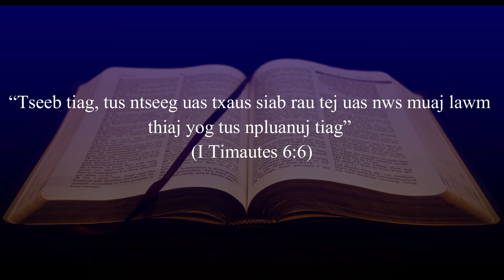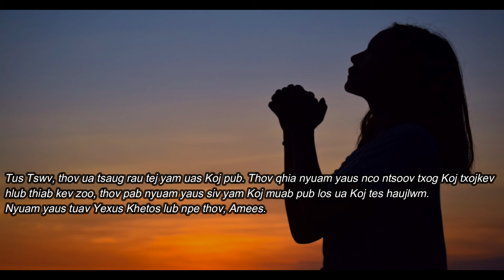7/11/2024 BHKTHN TIẾNG HMÔNG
Hnub 7/11/2024
Teev Npe 11:4-6
Tus Ntseeg Rov Qab… Yws Taus

Nqe cim:
“Tseeb tiag, tus ntseeg uas txaus siab rau tej uas nws muaj lawm thiaj yog tus npluanuj tiag” (I Timautes 6:6.